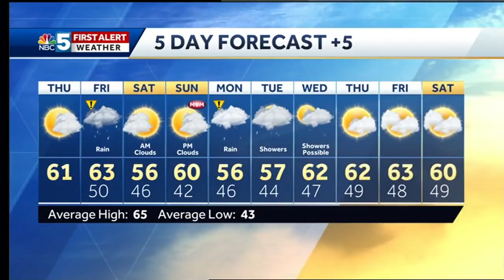Video: Heavy rain by Friday morning 5/9/19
Periods of heavy rain start early Friday morning